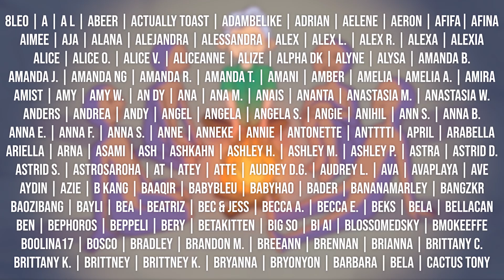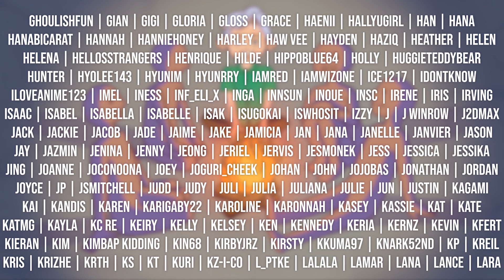REACTION to AKMU - MUSICAL SHORT FILM (사춘기 : 겨울과 봄 사이)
So glad I took the time to watch this.

YEOVIL
BA20 9HA

Stay safe,

- Kaia